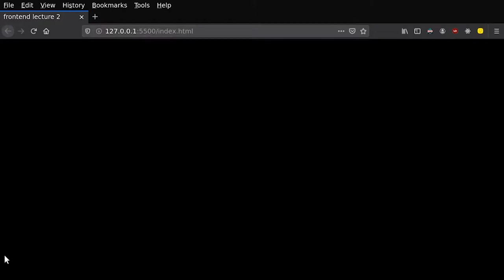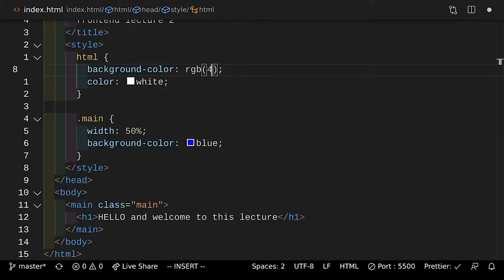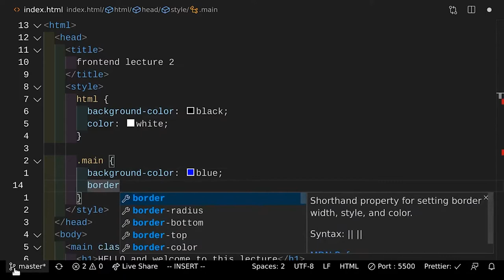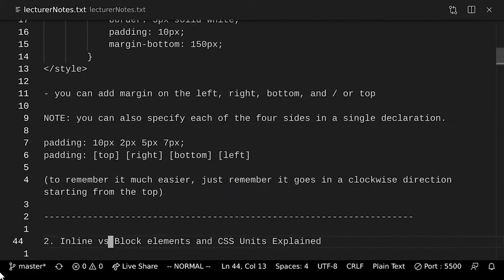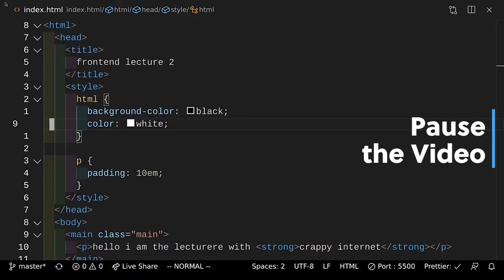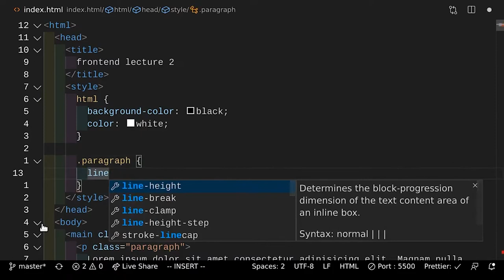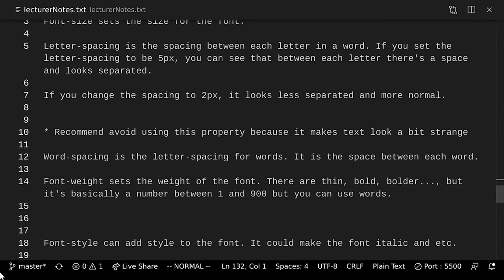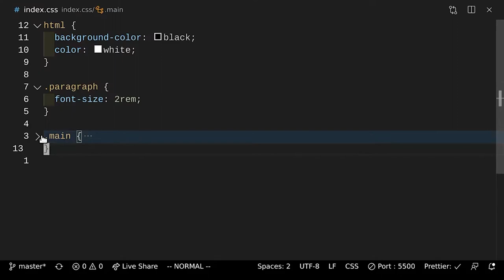Web Development Lecture 2 | Code the Universe Foundation